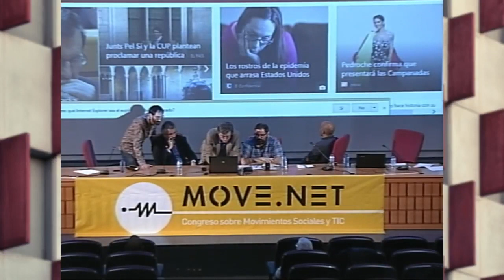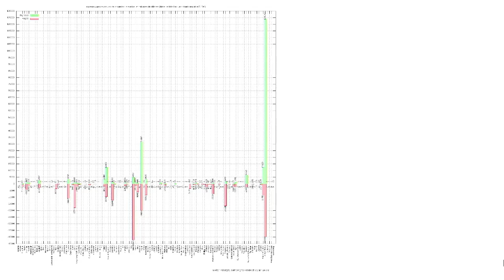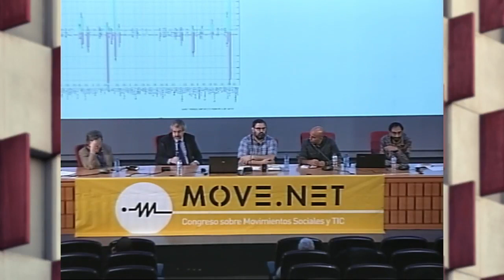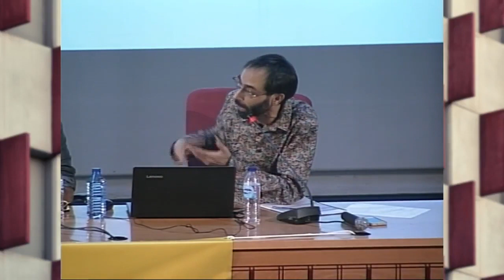Mesa sobre Cultura Digital en el Congreso MoveNET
Puedes encontrarme en twitter en: @fanetin